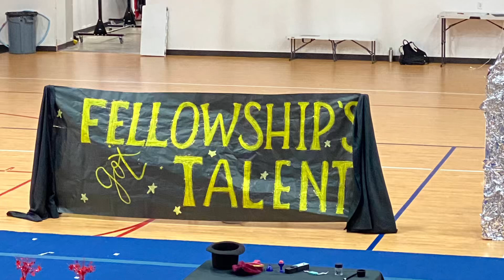The FA Magnificent Mustangs-Magic Show!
The talent show for the 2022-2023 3rd grade school year is complete. The FA Magnificent Mustangs were a hit!!! Enjoy!